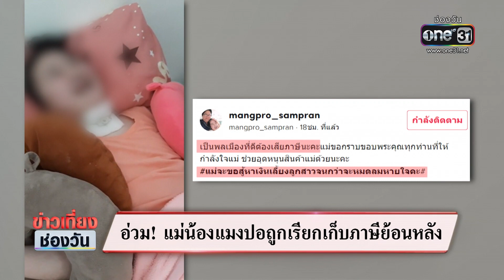อ่วม! แม่น้องแมงปอถูกเรียกเก็บภาษีย้อนหลัง | ข่าวเที่ยงช่องวัน | สำนักข่าววันนิวส์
แม่ของน้องแมงปอ ชนัญชิดา เด็กป่วยติดเตียง ที่ไลฟ์ขายขนม ร่ำไห้ หลังโดนเรียกภาษีย้อนหลัง บวกค่าปรับ หลายคนสงสารเห็นใจ แต่กฎต้องเป็นไปตามกฎ การยื่นภาษีเป็นหน้าที่ของคนไทยทุกคน